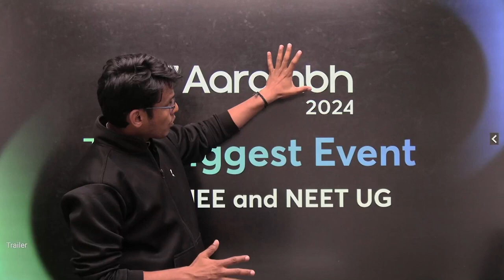Join The Biggest Event for JEE & NEET | Prashant Jain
Aarambh is a mega event that we organise every year for the Learners preparing for NEET UG and IIT JEE.  It is a celebration of the beginning of the learner’s journey that is uniquely theirs, brimming with promise and potential.  🔥
 • Aarambh 2024 - The Biggest Event for ...